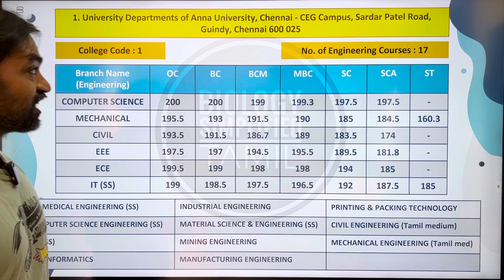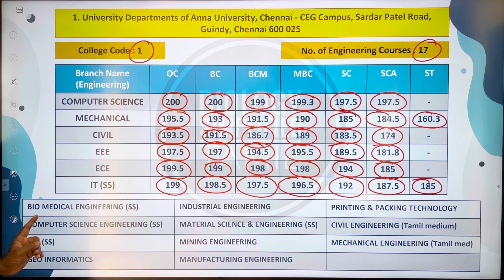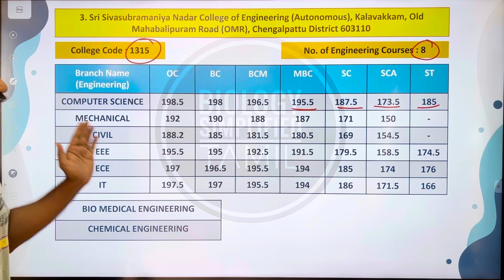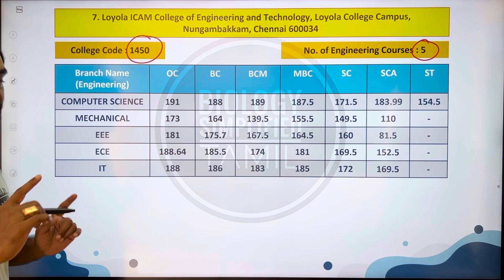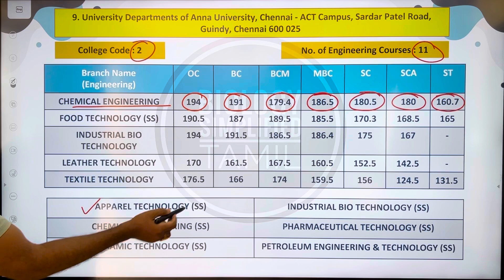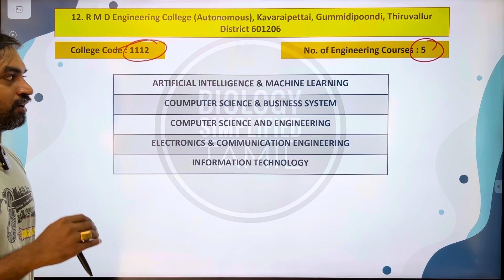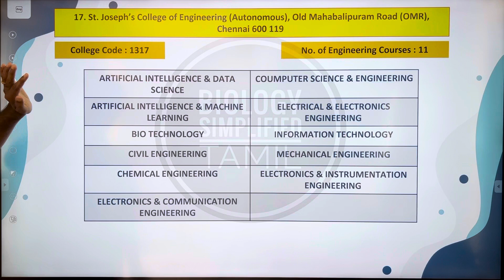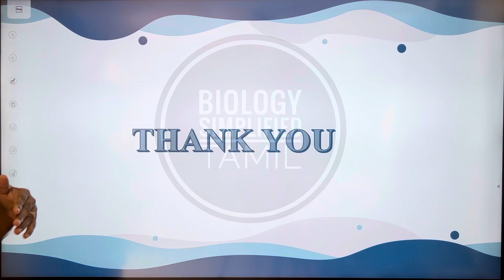Top Engineering colleges in Chennai | Students Choice | TNEA 2023